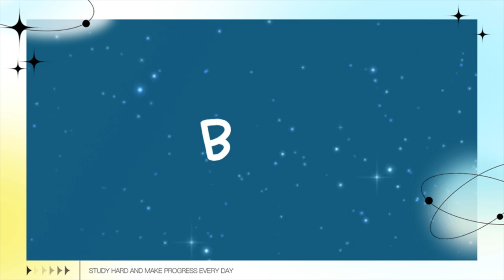糾集升騰的熱渦【原神】紛變繁相豪武譚活動攻略/糾集升騰的熱渦/聚能侵徹的崩破/瞬變激湧的電弧/過載極化的傳導/隳墮頹壞的冰棱/刺肌砭骨的寒淞/原神4.7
Gathering the Heat of Ascension [Genshin Impact] The Change of the Martial Arts Activity Strategy Guide/Gathering the Heat of Ascension/The Collapse of the Energy-Concentrating Invasion/The Arc of Transient Surge/The Conduction of Overloaded Extremes/The Degenerate Ice Ridge/The Frost That Pierces the Muscles and Bones/Genshin Impact 4.7